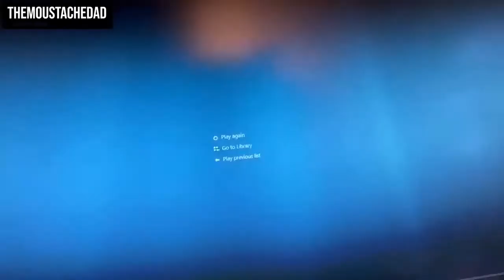*NEW* EARLY 80s VERDANSK GAMEPLAY WARZONE BEST HIGHLIGHTS! -WTF Epic & Funny Moments/NEW TECH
Welcome to Call of Duty NEW TECH! On this channel, we do warzone highlight videos! Not only do we do warzone highlights and funny moments but we also talk about new updates coming to warzone and all the speculation about upcoming events. *NEW* EARLY 80s VERDANSK GAMEPLAY WARZONE BEST HIGHLIGHTS! -WTF Epic & Funny Moments/NEW TECH